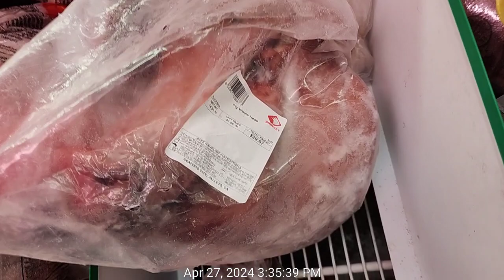04/27/2024: Choice cut of pork